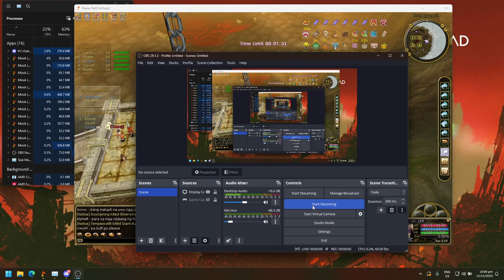Flame Flyff - November 11, 2023 1st GS